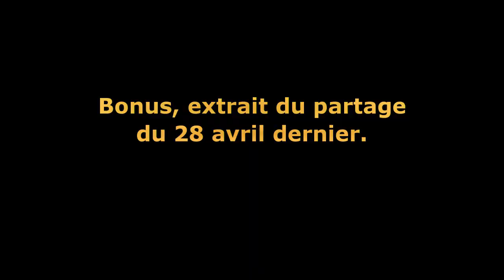Kroazhent #084 - JDB S15-16/2022 (Potager en retard mais les pommiers voient enfin le soleil)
Journal De Bord des 2 semaines (vacances scolaires) écoulées... toujours en extérieur ;-)